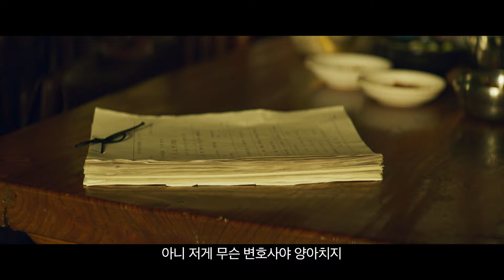[행복의 나라 Land of Happiness] 그날의 대립영상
1979년 10월 26일, 상관의 명령에 의해 대통령 암살 사건에 연루된 ‘박태주’와 그의 변호를 맡으며 대한민국 최악의 정치 재판에 뛰어 든 변호사 ‘정인후’의 이야기

NEW는 영화, 음악, 드라마, 극장사업 등
다양한 엔터테인먼트의 분야를 아우르는 미디어 그룹입니다.
NEW 영화사업부의 유튜브 채널을 구독하시고
NEW 영화 예고편, 미공개 독점 영상 등을 가장 먼저 만나보세요.